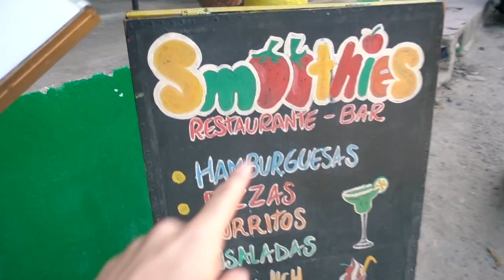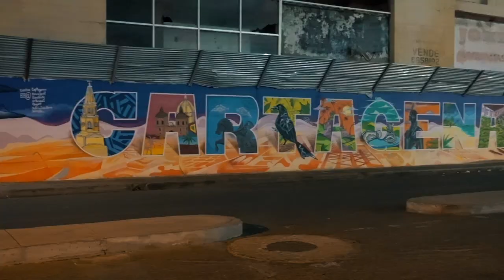TRAVELLING TO CARTAGENA, COLOMBIA (and finding PARROTS and TOUCANS)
Spending some time with the two macaws and seeing the incredible keel-billed toucans on our last morning in Minca. Then a bit of a travel day, first to Santa Marta, then to Baranquilla, and finally to Cartagena (where our hostel had lost our booking) 25/2/20